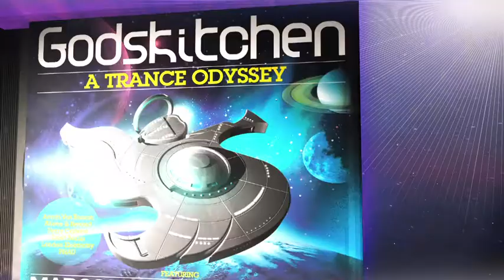Godskitchen CD + Tour trailer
The brand new Godskitchen CD for 2011 is about to land, as well as a massive country-wide tour to support it.